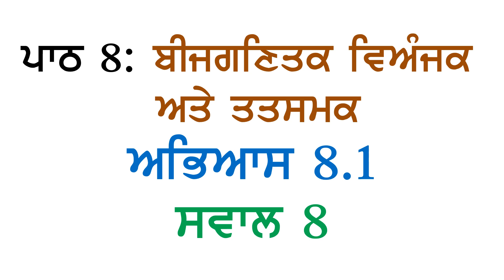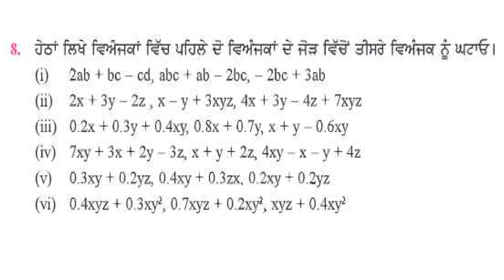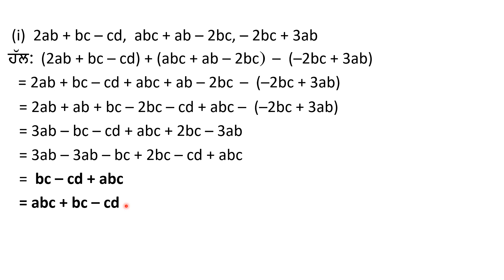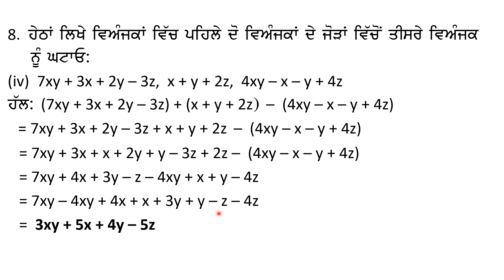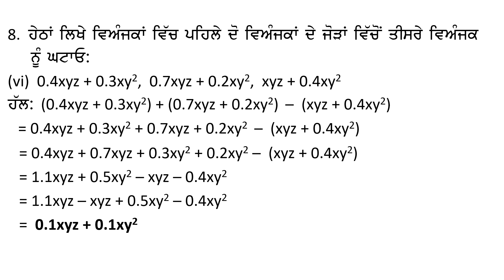8th Math Chapter 8 Algebraic Expression and Identities Exercise 8.1 Question 8 Panjabi Medium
ਪਾਠ ੮: ਬੀਜ ਗਣਿਤਿਕ ਵਿਅੰਜਕ ਅਤੇ ਤਤਸਮਕ  ਅਭਿਆਸ ੮.੧
ਸਵਾਲ ੮  ਵਿਅੰਜਕਾਂ ਨੂੰ ਜੋੜਨਾ ਅਤੇ ਘਟਾਉਣਾ    ਪੰਜਾਬੀ ਮਾਧਿਅਮ
 PSEB Class 8 Maths New Book Chapter 8 Algebraic Expression and Identities Exercise 8.1  Question 8 Punjabi Medium